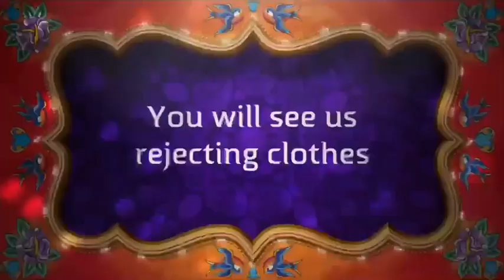Pandians in the USA trailer